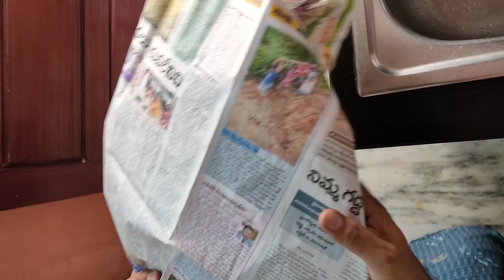Arabian Chicken Dum Biryani || చికెన్ ధమ్ బిర్యాని ఇలా చేయండి చాలా బాగుంటుంది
చికెన్ ధమ్ బిర్యాని ఇలా చేయండి చాలా బాగుంటుంది

అరేబియన్ స్టైల్ చికెన్ ధమ్ బిర్యాని

Arabian Chicken Dum Biryani

Intro Background: " Designed by timolina / Freepik